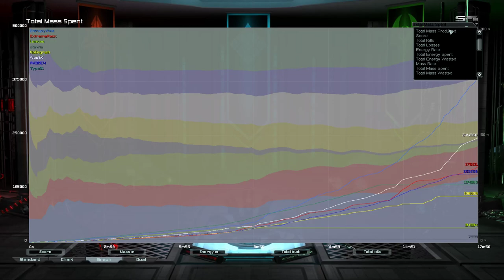Survival Versus Ecowhore | Supreme Commander Forged Alliance Forever